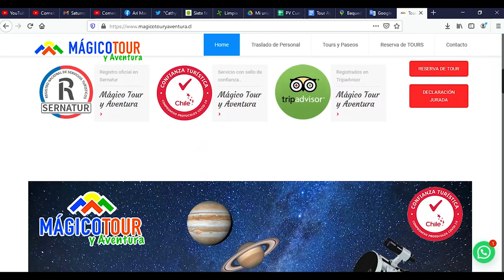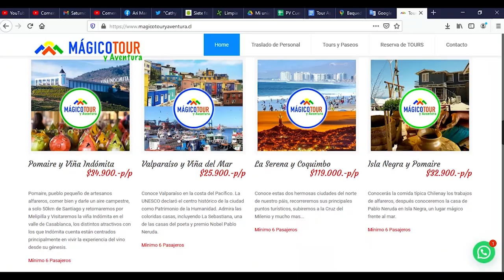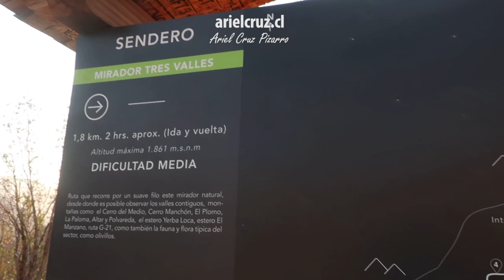FELIZ NAVIDAD & Tour Astronómico (Conjunción Jupiter y Saturno) | Magico Tour y Aventura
Episodio especial para celebrar una Feliz Navidad. En los días previos a esta festividad, el lunes 21 de diciembre tuve la oportunidad de viajar y realizar el 'Tour Astronómico' de la agencia 'Mágico Tour y Aventura', un emprendimiento de turismo familiar de Santiago que también está certificado para realizar viajes seguros en medio de la pandemia que vivimos.

Desde el sector de Plaza Baquedano, en el centro de Santiago, fuimos en vehículo de turismo por el camino a Farellones, en plena Cordillera de los Andes, para apreciar la conjunción de Jupiter y Saturno con telescopios. Adicionalmente, pudimos ver la luna y yo hice unas fotografías con el cielo lleno de estrellas.

Santiago es un lugar privilegiado (y no tan conocido) para realizar turismo astronómico. Se puede realizar esta actividad en el camino a los centros de ski (Farellones, La Parva, El Colorado, Valle Nevado) y en el Cajón del río Maipo, en este último existen algunos sitios donde hay observatorios turísticos.

CRONOLOGÍA
00:00 Plaza Italia / Plaza Baquedano (Santiago de Chile)
01:01 Van de turismo
01:47 Mapa turismo astronómico en Chile
02:26 Mapa turismo astronómico en Santiago de Chile
02:55 Mapa viaje 'Santiago - Camino a Farellones'
03:28 Venta de libros de 'Ariel Cruz Pizarro'
03:48 'Mágico Tour y Aventura' (Tour Operador)
04:10 Camino a 'Farellones'
07:32 Mirador de Tres Valles (Curva 16)
08:33 Palabras sobre conjunción de Júpiter y Saturno
09:20 Tour astronómico y observación en telescopios
10:16 Glaciar 'La Paloma'
10:24 Atardecer
11:53 Conjunción de Júpiter y Saturno
14:04 Fotografías nocturnas en tour
16:04 Palabras de Feliz Navidad y agradecimientos